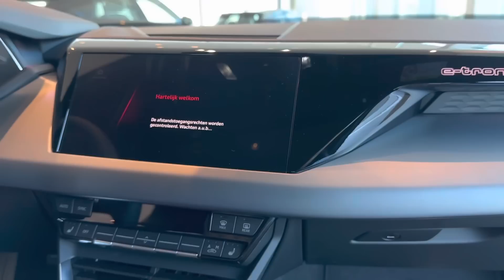Karar Veremedik! Arabam Satilik! Hic Sasirmadi!!!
Herkese Merhaba;